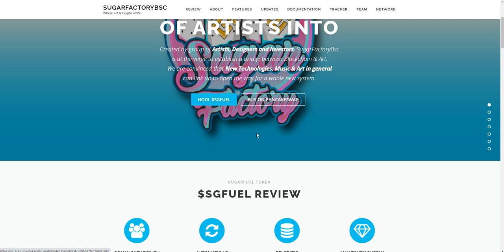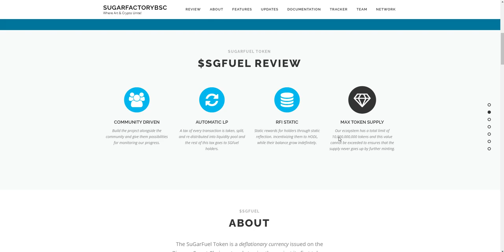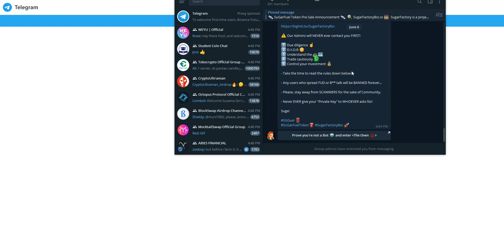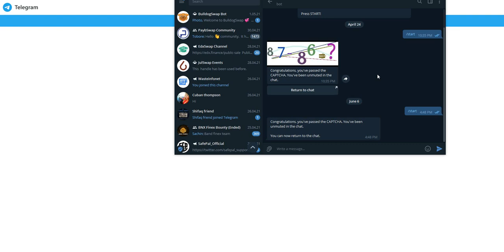Sugar Factory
Bitcointalk username: gulsoom2020